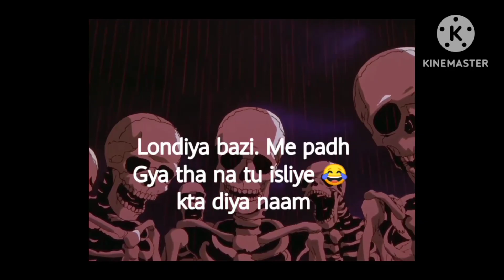Gyani baccha roasting 🔥😂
Gyani baccha roasting 🔥😂 roast roasting ‎@thebakBakcarRy  ‎@Fukra Insaan